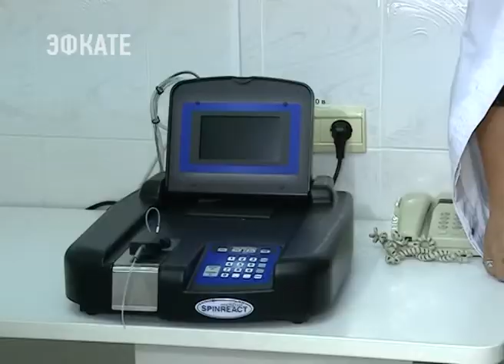Оклад сочинских врачей и медсестёр с 1 октября вырастет на 30%. Новости Эфкате Сочи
Радостной новостью cегодня с медиками поделился Анатолий Пахомов Об этом мэр сообщил в ходе визита в главное медучреждение Хосты — горбольницу №3.

Вот уже год в третьей горбольнице новый главный врач. Сосо Мебония рассказывает мэру о новых методах работы, о проведенном ремонте и показывает новое медицинское оснащение. За последние месяцы различное оборудование здесь приобрели на более чем 17 миллионов рублей. В том числе диагностическое, лабораторное. Из нового — рентген аппарат. И главное, дыхательная аппаратура.

Сочи. Новости.
Телеканал Эфкате.